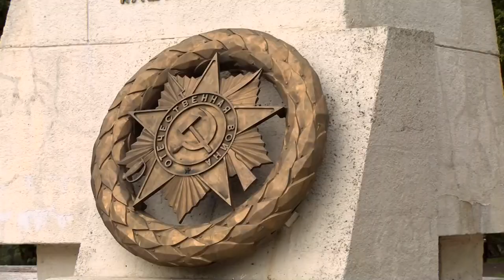Митинг, посвящённый 78-й годовщине начала блокады Ленинграда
8 сентября 1941 года вокруг Ленинграда сомкнулось кольцо блокады. По разным оценкам, в осаждённом городе погибло до 1,5 миллиона жителей. У мемориального комплекса «Вечный огонь» прошёл митинг в память о жертвах тех страшных событий.